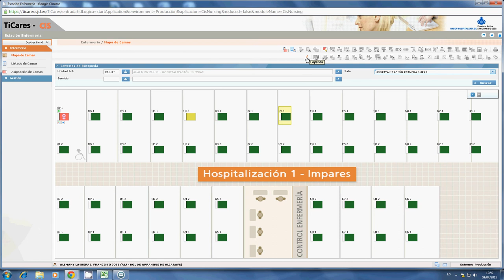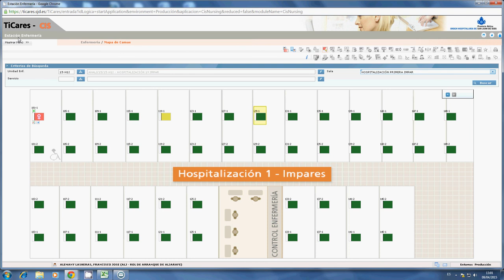TiCares_mapa de camas_02